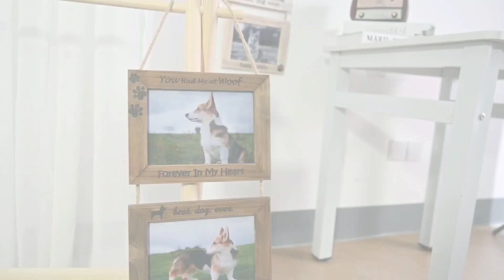Dogs Wall Picture Frame 5x7 Collage 3 Photo Frame Farmhouse Gallery with Hemp String Wooden Pet Pict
Find an excellent wood photo frame for your dog.